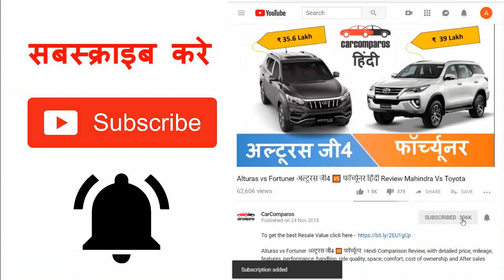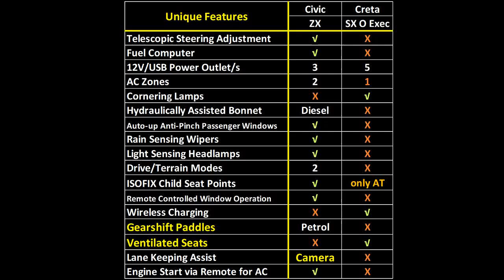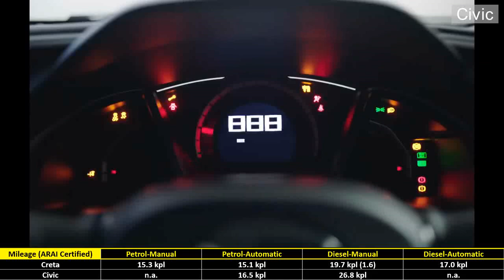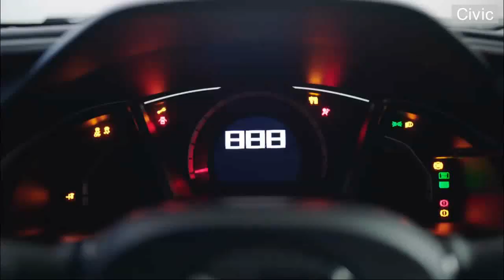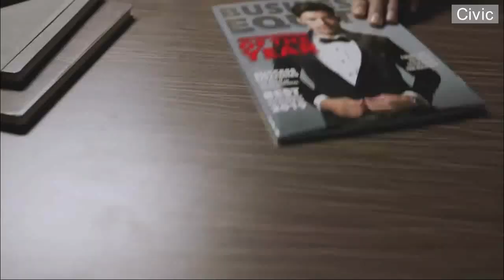Civic Vs Creta सिविक v/s क्रेटा Honda Vs Hyundai Hindi Comparison Review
होंडा सिविक v/s  ह्युंडई क्रेटा Honda Civic vs Hyundai Creta Hindi Comparison Review, with detailed price, mileage, features, performance, handling, ride quality, space, comfort, cost of ownership and After sales service comparison.